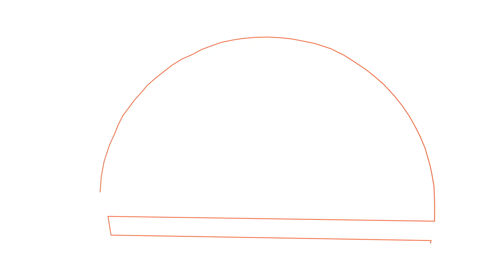Nipika & Haris V. - Staying Strong (Shion Hinano Remix) [SMLD188R Preview]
Nipika & Haris V. - Staying Strong (Shion Hinano Remix) [Summer Melody]
Catalog Number: SMLD188R
Release Dates:
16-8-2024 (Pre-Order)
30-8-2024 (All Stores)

Summer Melody presents the full remixes package of Nipika and Haris V.'s Constellations / Staying Strong EP. After showcasing two different approaches on each tracks of the EP, the full package is now been revealed with two more additional remixers, and the inclusion of Haris V.'s version to conclude the release.

The full remixes package includes the previously released Inner Voice and myni8hte remixes, as well as Haris V.'s version from the initial EP release. And to round off, we have two more remixes from talented artists for each tracks once again.

Starting off with one of the most anticipated artist debuts of the label, we are glad to welcome uprising chill and melodic house producer Cloudcage, remixing the title track. With only three years worth of releases, Cloudcage has been on the heights of the melodic progressive, including several collaborations with the veteran producer Mango, appearing on labels such as Monstercat Silk, Enhanced Chill, Rewoven, Synth Collective and Emergent, as well as experimenting with genres and styles under other aliases. The remix put him back to the roots of his signature melodic sounds: simple bassline, melodic plucks, and wonderful atmospherics of pads and arps. It is also his balanced mellow and upbeat equilibrium makes his style pure and unique. Definitely worth the wait for him to arrive on Summer Melody, and we already cannot wait for another one in the future.

On the other hand, we are also glad to have the melodic talent Shion Hinano returning gracefully, with the remix on Staying Strong. This remix marks the return of Shion Hinano after a slight break in releases, as delivering his own origins and signature style into the remix wonderfully, provides a different contrast to Inner Voice's version: upbeat yet light, and more melodically emphasised, as he provides his own arp and melodic approach into the remix, which is certainly smooth and easy-listening.

We hope you enjoy these wonderful remixes from an array of artists, on Nipika and Haris V.'s Constellations EP!

Tracklist:
1. Nipika & Haris V. - Constellations (Cloudcage Remix)
2. Nipika & Haris V. - Constellations (Cloudcage Dub Remix)
3. Nipika & Haris V. - Constellations (myni8hte Downtempo Remix)
4. Nipika & Haris V. - Constellations (myni8hte Downtempo Dub)
5. Nipika & Haris V. - Staying Strong (Inner Voice Remix)
6. Nipika & Haris V. - Staying Strong (Inner Voice Dub Remix)
7. Nipika & Haris V. - Staying Strong (Inner Voice Extended Remix)
8. Nipika & Haris V. - Staying Strong (Inner Voice Extended Dub Remix)
9. Nipika & Haris V. - Staying Strong (Shion Hinano Remix)
10. Nipika & Haris V. - Staying Strong (Shion Hinano Dub Remix)
11. Nipika & Haris V. - Constellations (Haris V. Mix)
12. Nipika & Haris V. - Constellations (Haris V. Instrumental Mix)

▶Haris V.